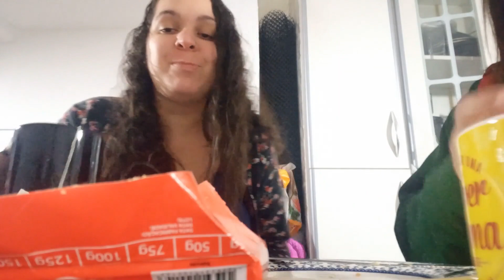E O FRIO VOLTANDO DAQUELE JEITO | GATEIRA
Dia de bastante frio e preguiça por aqui.